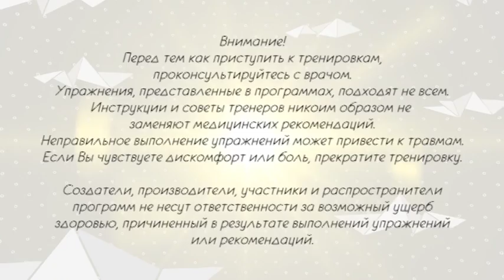ВЗБОДРИСЬ! (УТРЕННЯЯ ЗАРЯДКА)